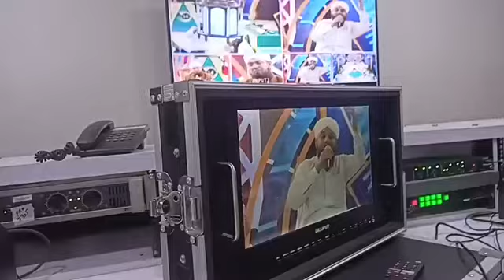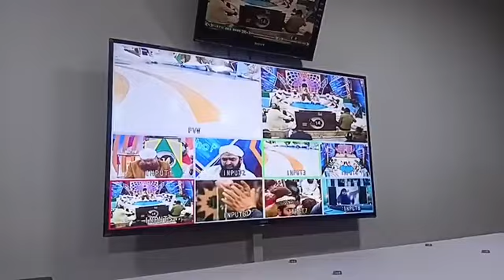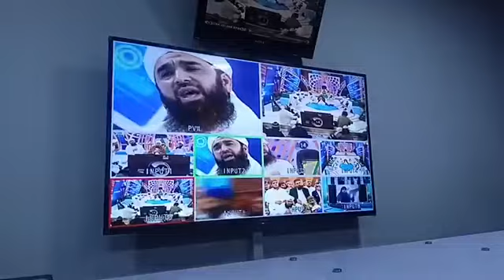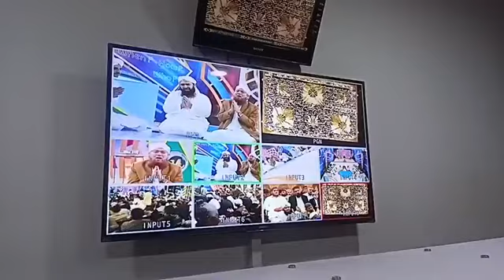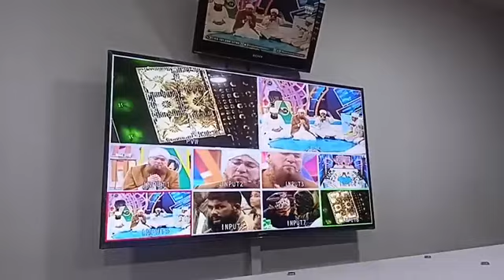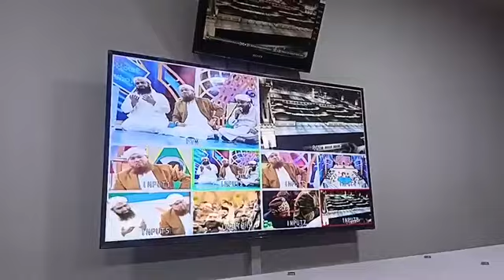Zehni Azmaish Season 14 EP 09 New Kalam 2023 | Lajpal Nabi Mere Dardan Di Dawa Dena